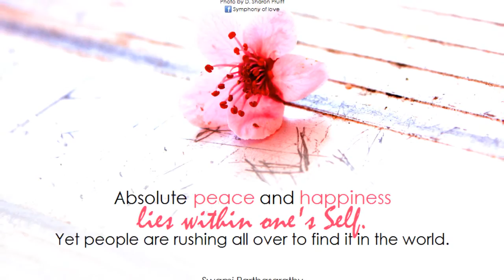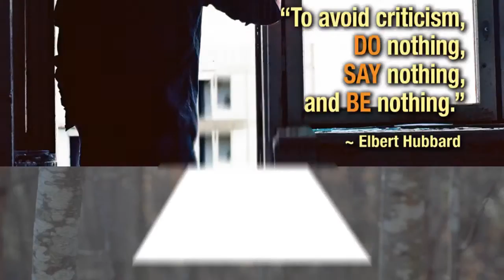What Is the Path?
A video montage based on Pathwork Lecture 204 by Eva Pierrakos.